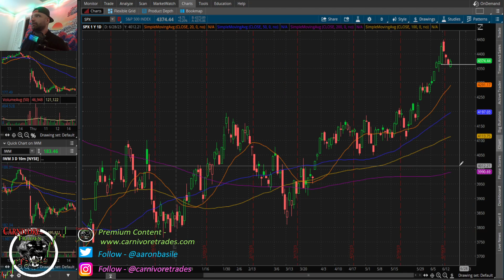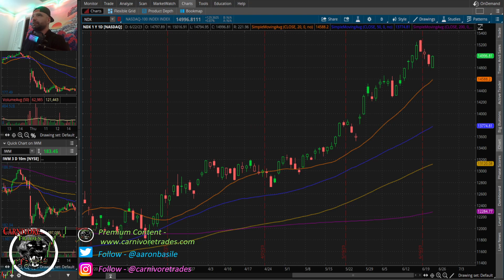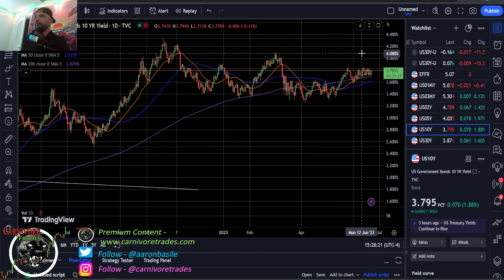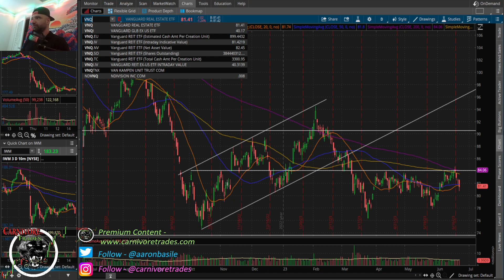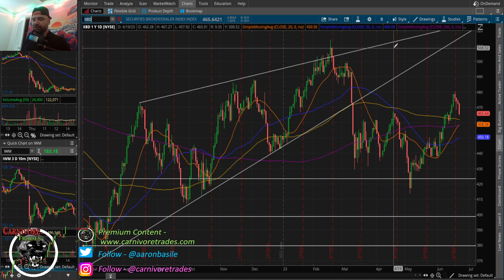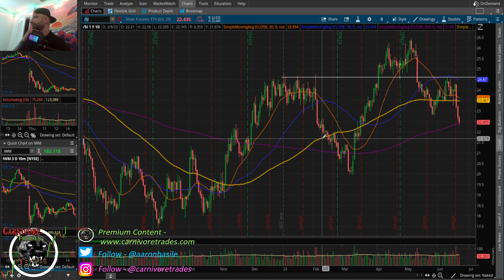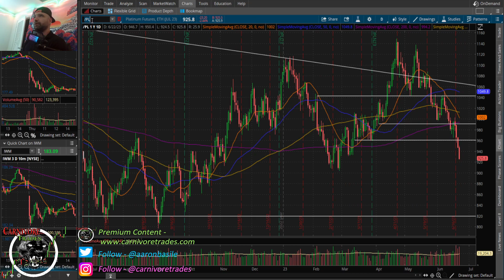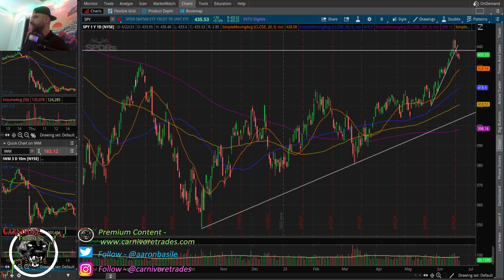Markets Mixed Again But Key Levels Holding For Now....